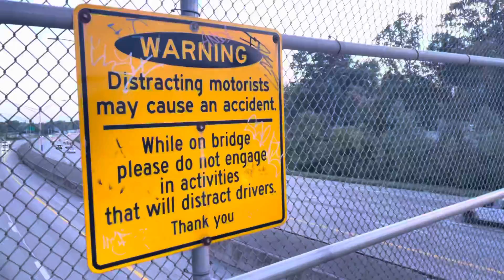October 17, 2021